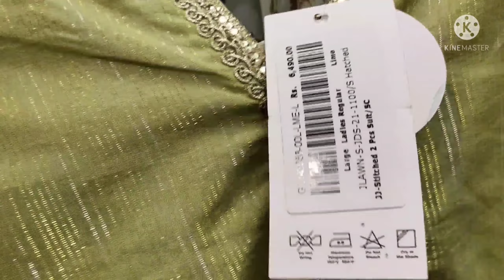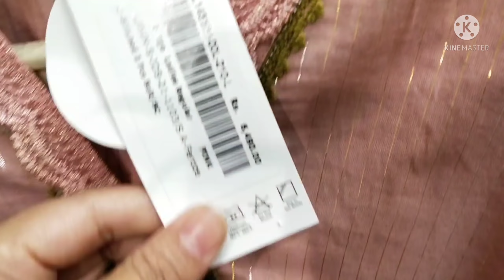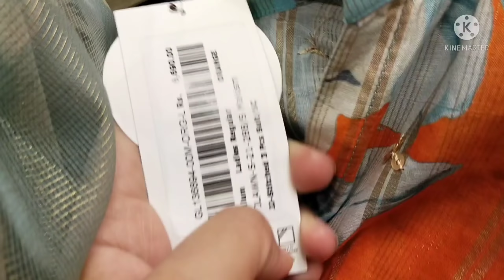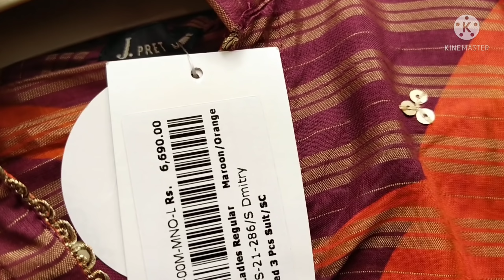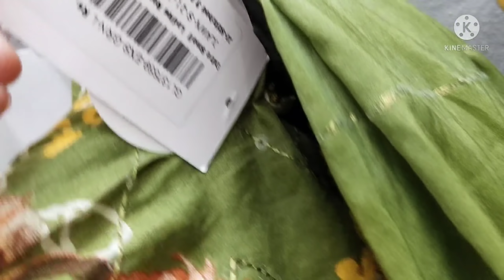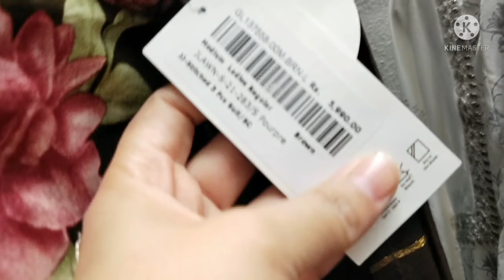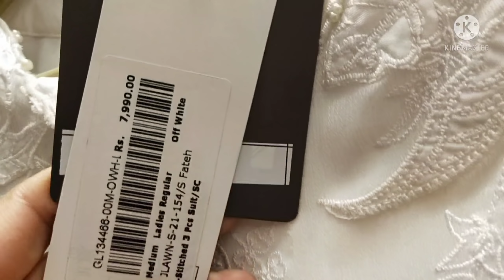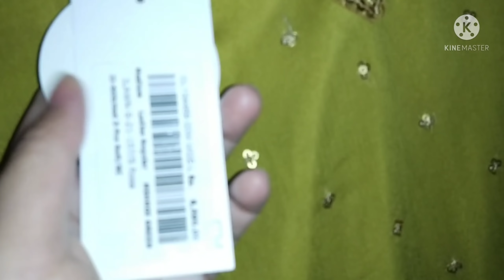J. Eid Edit 2 ❤️ Embroidered Pret with Beautiful Dupattas July 17, 2021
J . New Eid Arrivals 2021 is a collection of beautiful fancy dresses .This new collection has a good deal of colourful suits including 2 pc and 3pc as well .The special jacquard and masuri fabric with organza paste printed Dupattas attract customers a lot ,
Hope you people enjoy this video.

For more details and order
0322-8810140